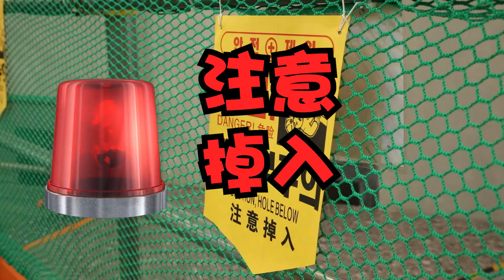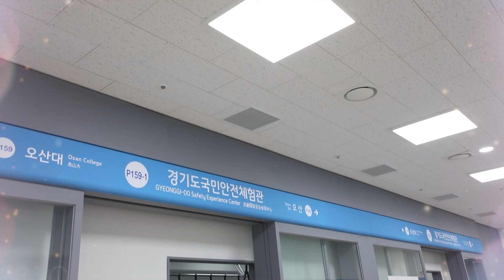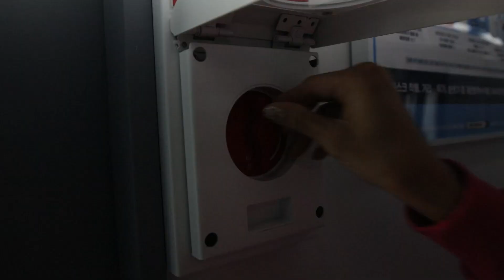【神奇的遙控器】基尼來波尼家做客時竟然發生了地震！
朋友們，大家好！今天基尼來到波尼家做客，吃東西的時候突然發生了地震，在危險的情況下基尼和波尼會如何做呢？現在就一起來看一下吧~